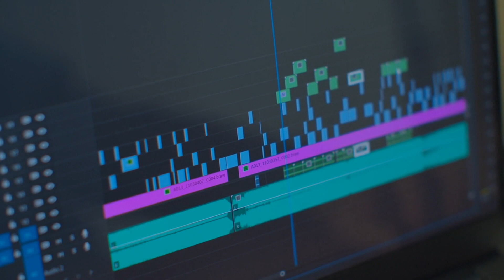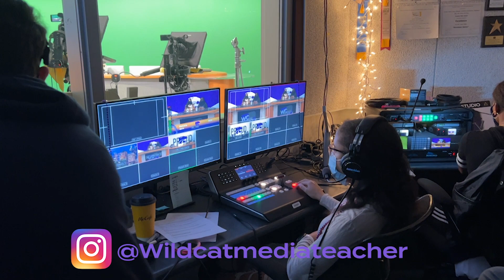WCTV News Loop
This is a news loop.